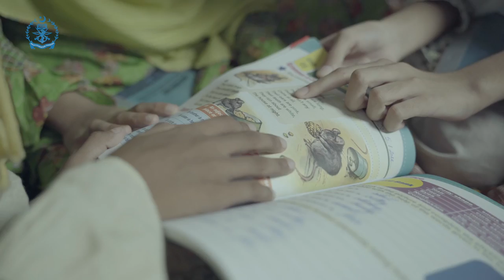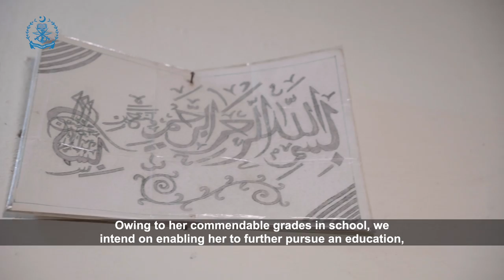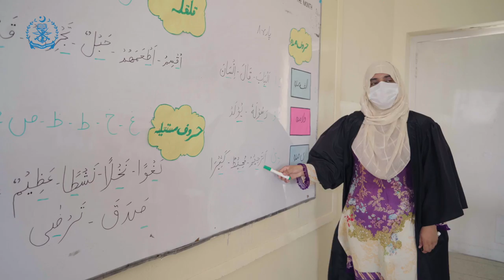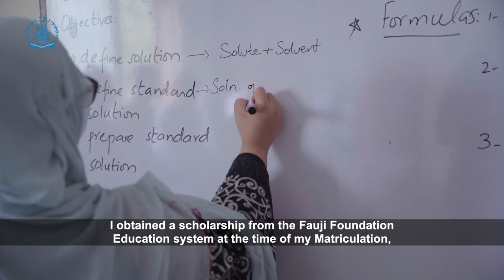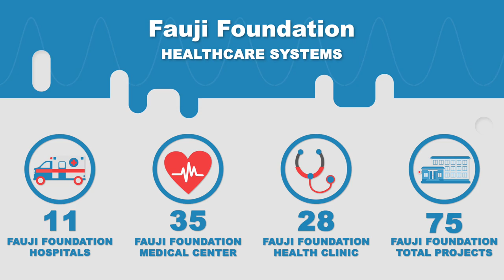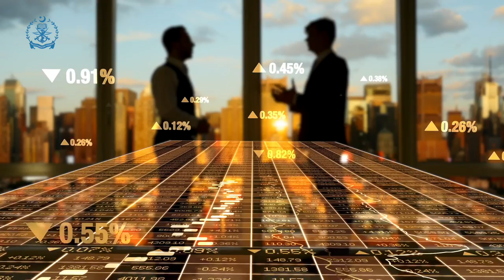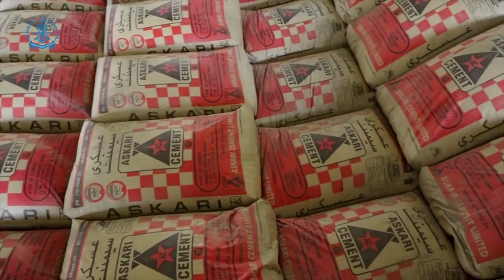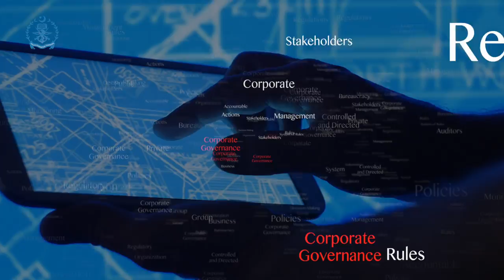Fauji Foundation Documentary 2022 (HD)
The post-war (World War II) reparations fund of Rs. 18.4 million, left by the British government for the Pakistan veterans, was utilized to set up a foundation' over a one-off distribution. Thus, it was the start of an incredible journey of a socially driven organization fully self-sustained by its commercial investments that also supplement Pakistan's National Economic Development. The core purpose remains to supplement GOP's effort to support the veterans and their families, including widows and Shuhada for their rehabilitation. Fauji Foundation (FF) proudly spearheads this mantle entirely on a self sustaining basis.

Our journey of growth has been phenomenal! Starting with humble beginnings of a 50 bedded hospital in 1959, our current portfolio includes over 2,000 beds nationwide across 74 medical facilities, which includes 11 hospitals, 63 clinics and 123 educational institutes, comprising Foundation University, medical, dental and nursing colleges, tertiary colleges, schools and vocational training institutions, which demonstrates our commitment and devotion towards the core purpose. FF is now serving over 10 million people as beneficiaries, contributing to 5% of the national population.

The endowment fund is prudently invested in the sectors of agriculture, infrastructure, food chain, and financial services. These investments not only generate funds for the Foundation but also contribute towards the economic development of Pakistan by focusing on the nation's pressing needs, such as food self-sufficiency, energy security. infrastructure development and financial inclusivity.